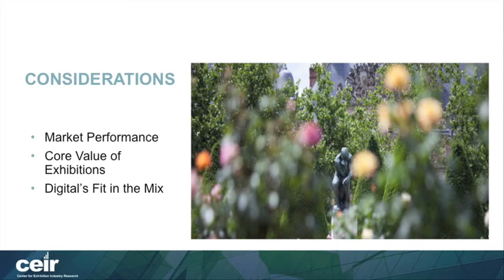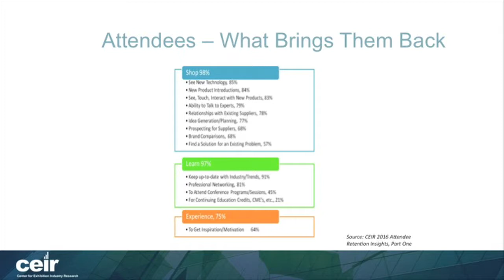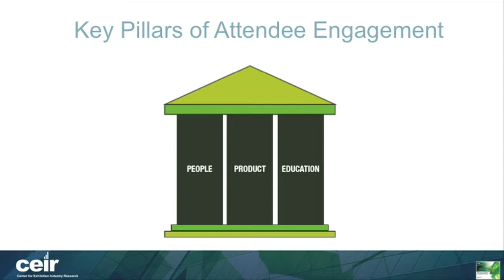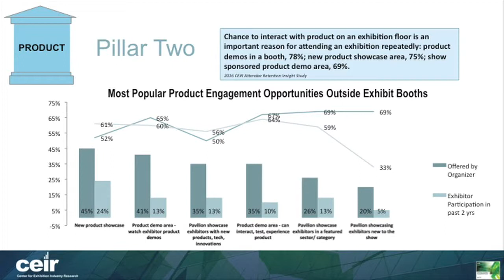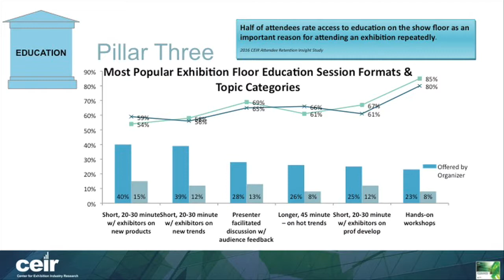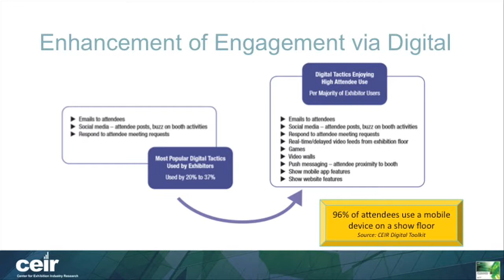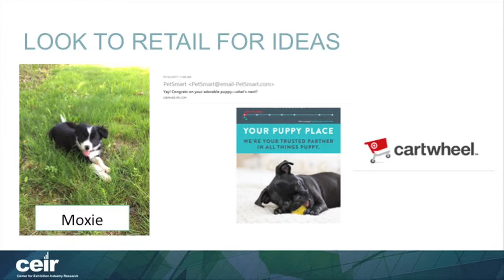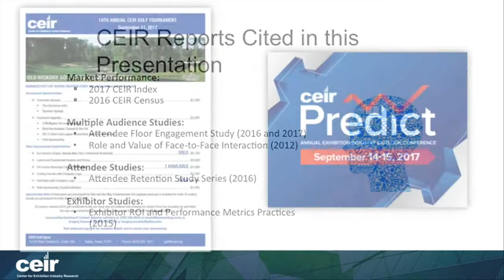Session 1: The Event & Exhibition Landscape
Although the general outlook for our industry is positive, there are many important changes and trends that show organizers need to be aware of so they can keep their shows relevant, populated, and profitable. CEIR’s Research Director, Nancy Drapeau, will provide us with the data and key insights that show how the industry, organizers, and participants are evolving.
• Retention
• Digital Integration
• Engagement